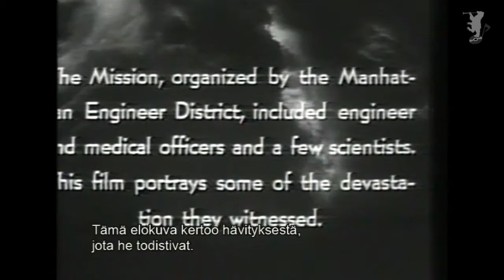WWII - Hiroshima & Nagasaki OSA 2/3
World War II on kahdeksanosainen palkittu kuvaus Toisen Maailman-sodan syistä ja sen seurauksista.